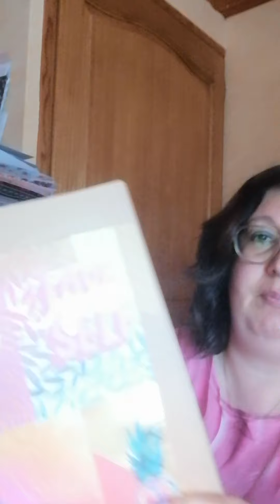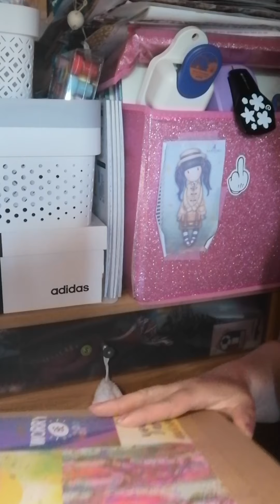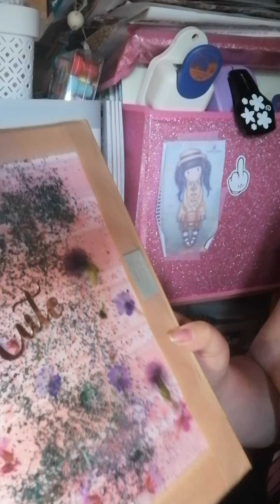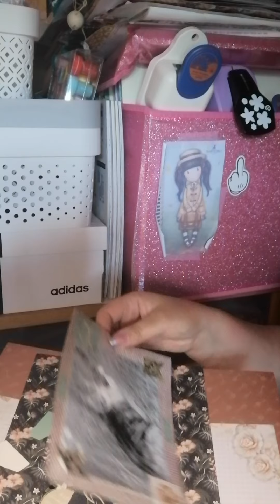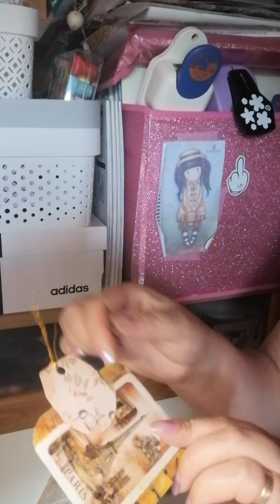Mes créas du moment